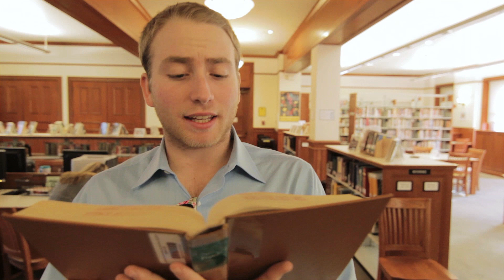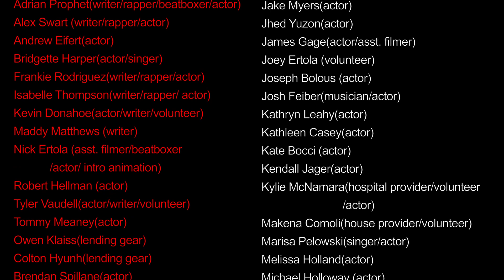Spirit: The Cure to Senioritis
It's a solid jam so listen up

Thanks to everyone who made it happen

Spirit Chairs- Tommy, Rob, Isabelle
Varun Tolani(filmer/director/actor/musician)
Gray Gotcher(song editor/genius)
Adrian Prophet(writer/rapper/beatboxer/actor)
Alex Swart (writer/rapper/actor)
Andrew Eifert(actor)
Bridgette Harper(actor/singer)
Frankie Rodriguez(writer/rapper/actor)
Isabelle Thompson(writer/rapper/ actor)
Kevin Donahoe(actor/writer/volunteer)
Maddy Matthews (writer)
Nick Ertola (asst. filmer/beatboxer
/actor/ intro animation)
Robert Hellman (actor)
Tyler Vaudell(actor/writer/volunteer)
Tommy Meaney(actor)
Owen Klaiss(lending gear)
Colton Hyunh(lending gear)
Brendan Spillane(actor)
Bret Hinrichs (actor)
Cady Hellman(volunteer)
Colin Lockareff(actor)
Danni Struck (actor)
Derek Hunter(actor)
Michael(actor)
Daniel Thaure (actor)
Emma Eisenberg (singer/actor)
Griffin Lee(actor)
Will Bannick(actor)Helen Gannon(singer/actor)
Ian Bennet(actor)
Jake Myers(actor)
Jhed Yuzon(actor)
James Gage(actor/asst. filmer)
Joey Ertola (volunteer)
Joseph Bolous (actor)
Josh Feiber(musician/actor)
Kathryn Leahy(actor)
Kathleen Casey(actor)
Kate Bocci (actor)
Kendall Jager(actor)
Kylie McNamara(hospital provider/volunteer
/actor)
Makena Comoli(house provider/volunteer)
Marisa Pelowski(singer/actor)
Melissa Holland(actor)
Michael Holloway (actor)
Will Nahmens(actor)
Nick Salzman (actor)
Nick Sinchek(actor)
Nicole Katwan (actor)
Nikolai De Saint Andrieu(dog provider...)
Patrick Tinsley(actor)
Rahim Ullah(musician/actor)
Ricky Galliani(actor)
Shannon Toole(actor)
Trevor Ruegg(actor)
Zach Churukian(actor)